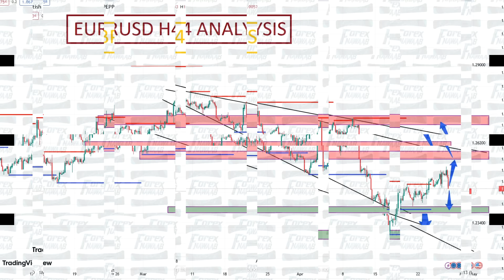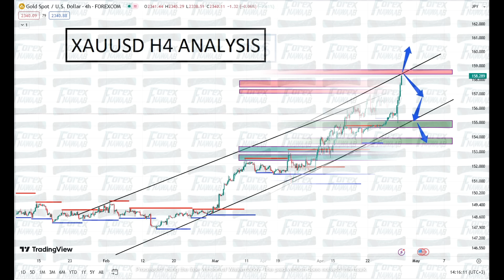Weekly Trading Analysis - ( 28-04-24 - 03-05-24 ) EURUSD, USDJPY, USDCHF, NZDUSD, USDCAD, GBPUSD.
Hello Friends,
In this Video i have done the Analysis for EURUSD, USDJPY, USDCHF, NZDUSD, USDCAD, GBPUSD, BTCUSD, XAUUSD, NASDAQ, DE40.
For more information for learnings, strategies, account management and seminars, I would love to hear from you guys on E Mail